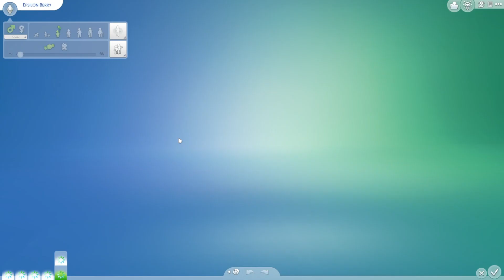¡Somos papás de TRILLIZOS! - Not So Berry GEN "menta" - Ep. 8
RASGOS: Genio/a, ambicioso/a, vegetariano/a
ASPIRACIÓN: Conservador/a
CARRERA: Científico/a

🔴PRINCIPAL 🟡EXTRA ✅COMPLETADO

OBJETIVOS:
✅COMPLETAR la aspiración CONSERVADOR (4/4).
🟡COMPLETAR la aspiración CEREBRITO (1/4).
🔴COMPLETAR la carrera (4/10).
✅COMPLETAR la colección de elementos (15/15).
🟡COMPLETAR la colección de My Sims (20/20).
🟡COMPLETAR la colección de ranas (8/25).
🟡COMPLETAR la colección de cristales (18/20).
🟡COMPLETAR la colección de metales (18/20).
🟡COMPLETAR la colección de fósiles (6/15).
🟡COMPLETAR la colección de impresiones espaciales (13/25).
🟡COMPLETAR la colección de impresiones microscopio (1/12).
🔴DESCUBRIR el solar secreto de Oasis Spring "La Gruta Olvidada" (necesario NIVEL 10 de Destreza Manual).
✅CONSTRUIR un cohete.
🔴VIAJAR a Sixam.
✅TENER descendencia alienígena.
🔴Ciencia Espacial (9/10)
🔴Destreza manual (4/10)
🔴Lógica (8/10)
🟡Ejercicio físico (2/10)

🟠Me encuentras en ORIGIN como "RichanGondra"
🔵Me encuentran en STEAM como "Ri-chan" o "titishrita"
⚫Me encuentran en EPIC GAMES como "Richan94"